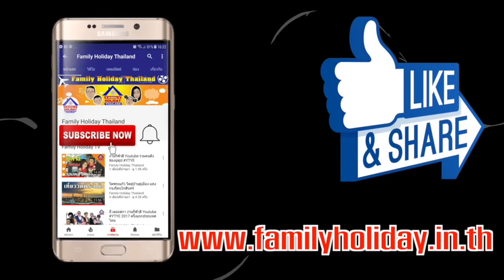ของขวัญปีใหม่ สุดยี้ ที่ใคร ๆ ก็ไม่อยากได้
ของขวัญจับฉลากซ้ำซาก วันปีใหม่ ที่ใครๆ ก็ ลุ้น!!! “ไม่อยากได้” เพราะบางครั้งซื้อของมาอย่างดีจนตัวเองยังอยากได้เอง แต่พอจับฉลากได้ของเดิมๆ ก็เซ็งไปตามๆ กัน แถมเวลาใครถามว่าปีใหม่ที่ผ่านมาจับได้อะไรอ่ะ ก็ไม่อยากจะตอบใครเลย ดังนั้นปีนี้ เราต้องเตรียมความพร้อมก่อนปัญหาเหล่านี้จะเกิดซ้ำซาก ด้วยการมาดูว่า ของขวัญจับฉลาก ที่ได้บ่อยจนเบื่อ นี้มีอะไรกันบ้าง???